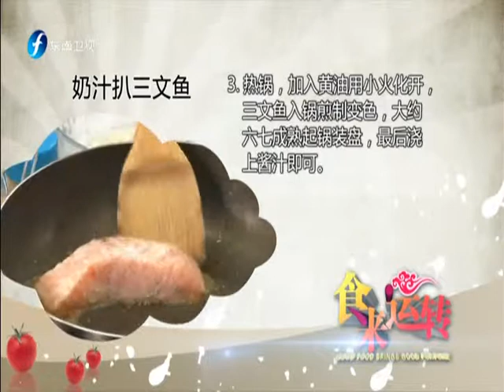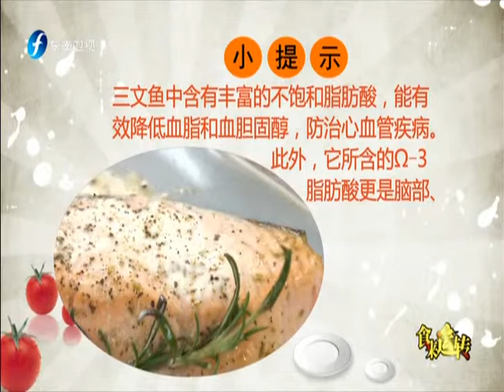20151030 食来运转 奶汁扒三文鱼 酸奶酱汁别具风味